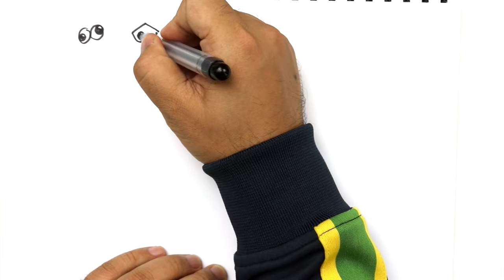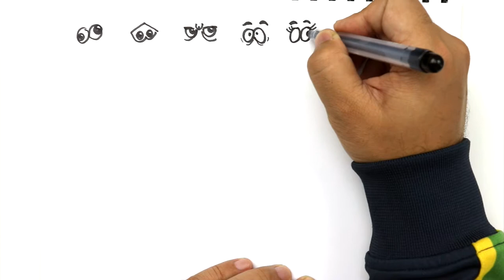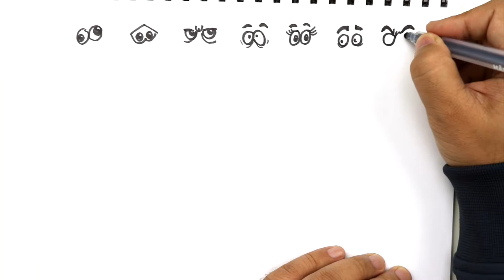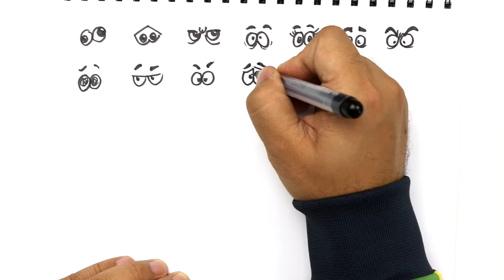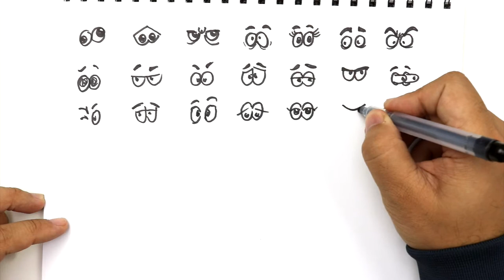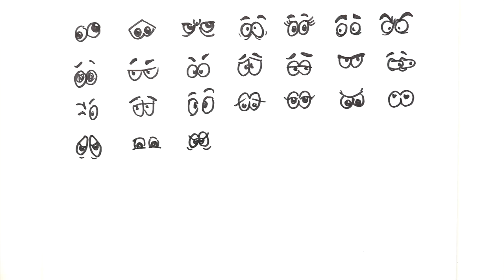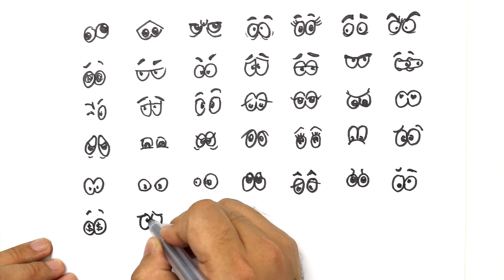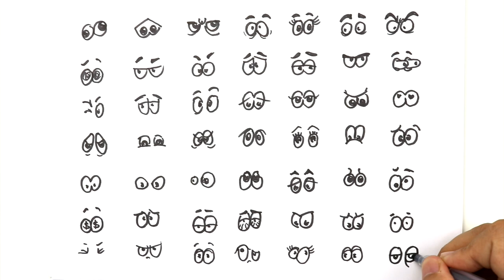(DRAWING VIDEO) 49 DIFFERENT TYPES OF CARTOON EYES - HOW TO DRAW 如何画卡通人物眼睛 简笔画教程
Today in this drawing video, we are going to show you how to draw cartoon, 49 different types of cartoon eyes, learn how to draw following the drawing video.

We created a series of cartoon drawing lessons, these drawing lessons for beginners and drawing lessons for kids are created according to the public interests.

今天的简笔画视频教程中为大家展示如何画好卡通人物的眼睛，我们一共展示了49种不同卡通眼睛的画法。

Painting a hummingbird using watercolor, watercolor video for kids and beginners 【儿童简笔画教程】(水彩画蜂鸟)

Watercolor painting tutorial - Painting a bird using Watercolor [初级水彩画教程] (Video for Beginners Kids)

Learn how to draw a bird using watercolor, video for kids to learn drawing and painting 儿童简笔画教程

Learn how to paint bird using watercolor, video for kids to learn drawing and enjoy art, 儿童简笔画教程

Simple steps to learn how to draw and paint bird using watercolor, basic watercolor 水彩画基础教程 如何用水彩画鸟

Learn how to draw Toucan Bird using watercolor, video for kids to learn art 水彩画教程 如何画大嘴鸟

Learn how to draw Bird using watercolor, video for kids to learn art 水彩画教程 如何画小鸟
How to draw and paint old car with watercolor - video for kids to

Learn how to draw big Ben, using ruler, video for kids to learn drawing and enjoy art, 儿童简笔画教程

How to paint an excavator with watercolor - video for kids to learn drawing, painting and coloring

How to draw and color firetruck with watercolor - video for kids to learn drawing, 儿童简笔画教程

How to draw ambulance and color the van with watercolor - video for kids to learn drawing, 儿童简笔画教程

How to draw a van and color the van with watercolor - video for kids to learn drawing, coloring!

How to draw a car, how to draw bus, video for kids to learn drawing using ruler and have fun!

Drawing and coloring airplane step by step - video for kids to learn drawing painting and have fun!

Learn how to draw tower of Pisa step by step - video for kids to learn drawing painting and have fun

How to draw car and color with watercolor - video for kids to learn drawing painting and learn color

Learn how to draw China Forbidden City - video for kids to learn how to draw have fun learning art!

Learn how to draw US capital building - video for kids to learn drawing and have fun 简笔画学习

How to draw US Buildings - video for kids to learn how to draw, paint and enjoy art

Learn how to draw Russian Building - video for kids to learn drawing and enjoy art 儿童学习简笔画 - 如何画好建筑

Learn how to draw London Bridge - Drawing video for kids, kids learn art step by step